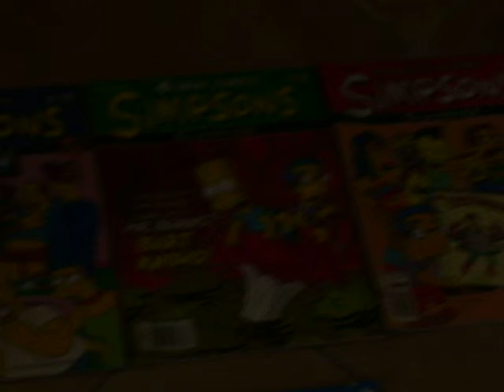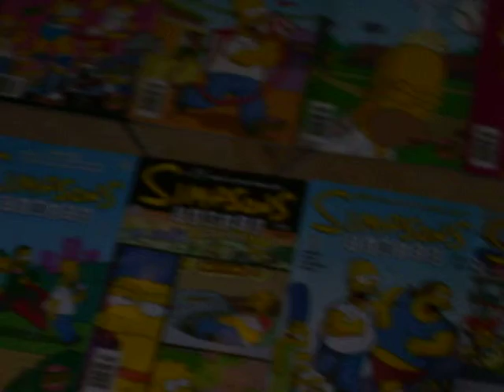Simpsons Comic Book Collection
A collection of 52 Simpson Comic Books (so far). Around $580.00 worth of comics. Picture quality is not the greatest, but please comment. Post how many comics you have!